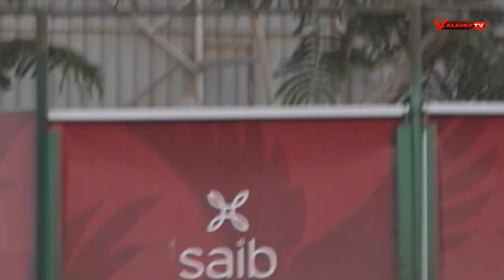📽 شاهد مران الأهلي الأخير استعدادا لمواجهة غزل المحلة بالدوري العام 🦅⚽️